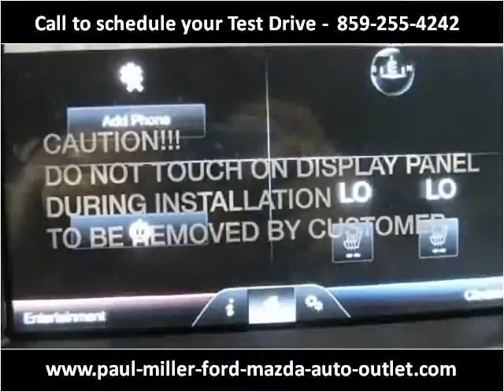2013 Ford Edge New Cars Lexington KY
This 2013 Ford Edge is available from Paul Miller Ford, Mazda, Auto Outlet.